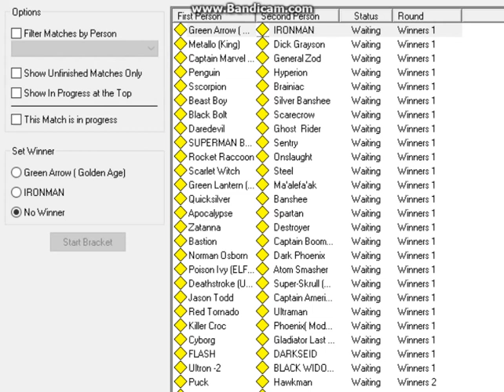IRONMAN VS Green Arrow